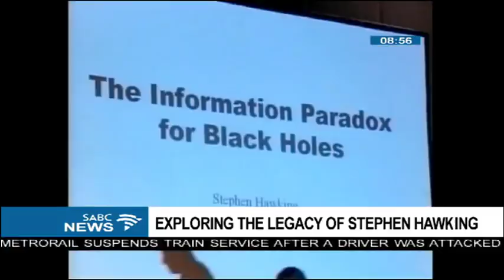Exploring the legacy of Stephen Hawking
Arguably one of the most famous physicists in the world, Stephen Hawking died yesterday at the age of 76. His mental genius and physical disability made him a household name and an inspiration across the globe. Hawking's lasting legacy in the field of theoretical physics and cosmology gave rise to intense interest in the origins of our universe. To speak to us more about the legacy of the British born Stephen Hawking, we are joined by Wits Professor Sergio Colafrancesco who is the DST/NRF SKA Research Chair.